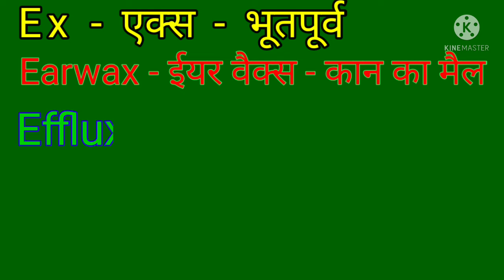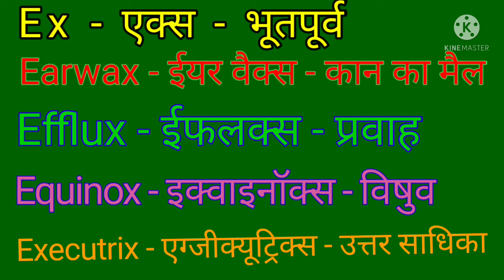E to X Word Meaning/Start With E End With X Word Meaning/E Se Start X per girne Wale meaning Hindi